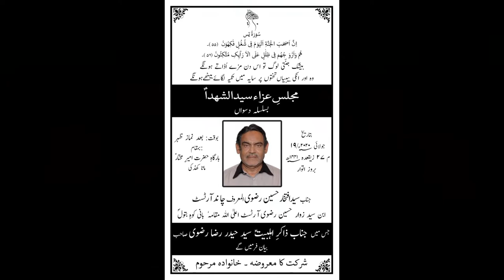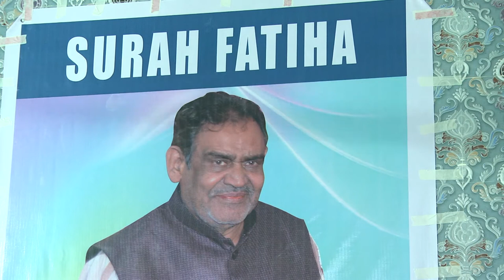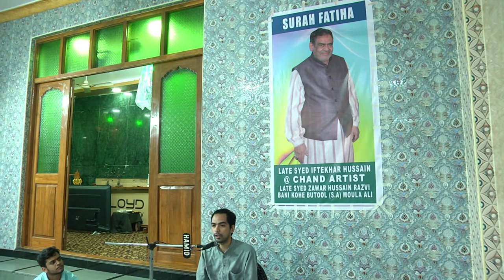Majlis e Daswa Late Syed Iftekhar Hussain Razvi sahab CHAND ARTIST